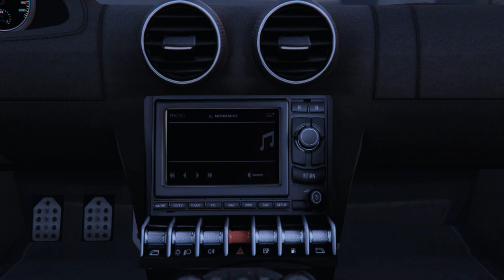GTA V Online (50 cars)